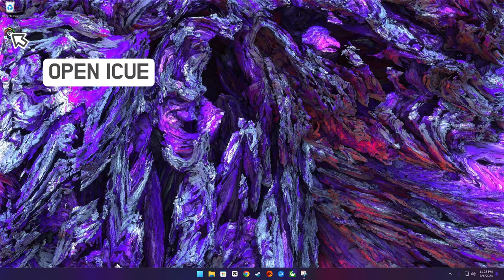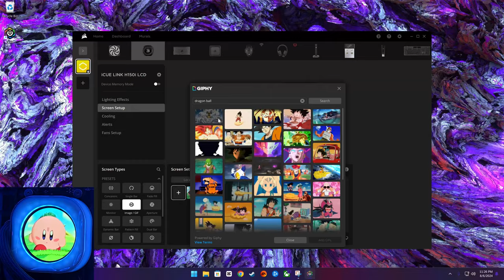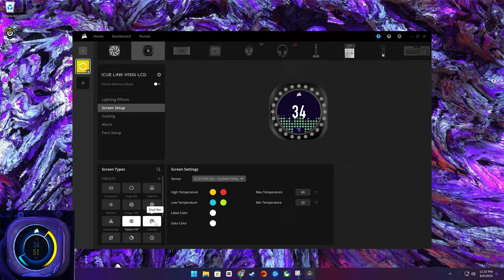How to Easily Install the Corsair iCUE Link AIO LCD Screen 💻🔧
Looking to upgrade your gaming setup? In this video, I’ll walk you through the simple step-by-step process of installing the Corsair iCUE Link AIO LCD Screen. Whether you're a beginner or a pro, this guide will help you get the job done quickly and efficiently. Watch now and give your rig the upgrade it deserves! You can also add GIFS!💪✨

Custom PC Parts

00:10 Cover Removal
00:17 LCD Unboxing
00:30 LCD Installation
00:55 Cable Connection
01:50 LCD Initial Setup
02:20 Updates
0:32 Preset Options
02:46 How to add Gifs
03:19 Adding custom Image
03:25 More Preset Options
03:55 Final Product

Purchases made through some store links may provide some compensation to Flow Media House.